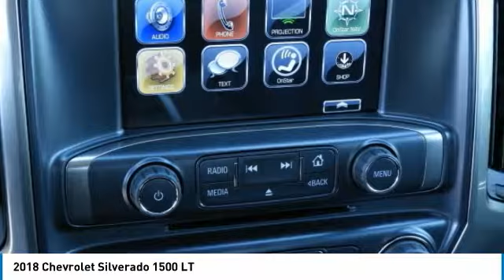2018 Chevrolet Silverado 1500 JG283733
2018 CHEVROLET SILVERADO 1500 Garland, TX
Stock# JG283733

Jupiter Chevrolet
11611 Lyndon B Johnson Fwy

New Price! Summit White 2018 Chevrolet Silverado 1500 LT LT1 RWD 6-Speed Automatic EcoTec3 5.3L V8 Flex Fuel 110-Volt AC Power Outlet, Dual-Zone Automatic Climate Control, Electric Rear-Window Defogger, Heavy-Duty Rear Locking Differential, Remote Vehicle Starter System, Texas Edition, Texas Edition Badging, Theft Deterrent System (Unauthorized Entry), Thin Profile LED Fog Lamps, Trailering Package, Wheels: 20 x 9 Polished-Aluminum.

2018 Chevrolet Silverado 1500 LT RWD includes our Jupiter Advantage: Lifetime power-train limited warranty, alloy wheel protection, door ding protection and MORE! Excludes GM Certified Vehicles, other restrictions may apply. Ask your sales associate for details. $10,420 - Exp. 06/30/2018